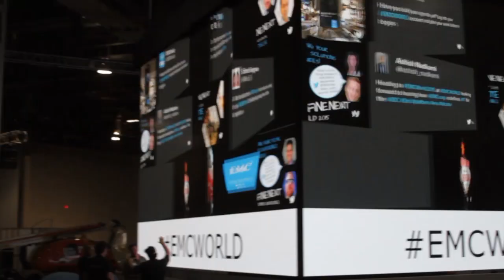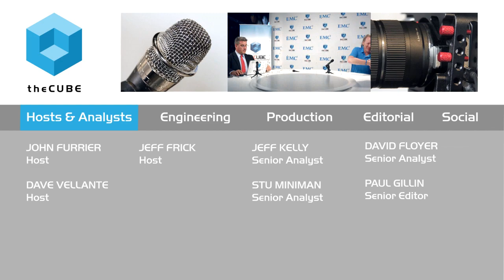Bill Schmarzo | EMC World 2015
01. Bill Schmarzo, EMC, Visits theCUBE at EMCWorld!. (00:20)
02. What's Going on with Big Data for Customers?. (01:00)
03. How are Customers Hearing About EMC?. (01:51)
04. How Do You Start the Data Process with a Customer?. (03:43)
05. What are the Surprises You See with Customers?. (05:08)
06. Many Organizations Tell Employees What They Can't Do. (07:15)
07. Does the "Hippo" in a Company End Up Coming Around?. (10:20)
08. What's the Number One Issue in a Hospital?. (12:33)
09. Is the Health Care Industry Caught Up with Implementing Technology?. (14:44)

Bill Schmarzo talks Big Data, Big Business

As Big Data continues to mature, Bill Schmarzo, EMC Corp.’s CTO of Global Services, Big Data Practice, has noticed the Big Data shift from the IT to the business space. The shift will continue as more businesses recognize Big Data’s value.

“I still scoff at organizations that say ‘we’re going to do a proof-of-concept on big data,’” Schmarzo told theCUBE during EMC World 2015. “Are you kidding me? It’s not a proof-of-concept challenge. It’s a proof-of-value challenge. And when you get to the proof-of-value challenge, the business has to be front and center. Who understands value more than business?”

How to use Big Data effectively

In order to use Big Data effectively, the business and IT departments “have to like each other,” Schmarzo said. He also advised businesses not to worry about picking the best use case during an evaluation. Pick a use case and move forward.
“When you go through that use case, you’re going to build expertise and data. You’re going to build your data link, your analytic capabilities and your data science team,” he said.

When Schmarzo works with clients, he guides them through value and use cases to an operational phase. This is where ideas come “out of the wallm” and Schmarzo gets very excited about his job. “When you start freeing people up to think about what they can do, the sky is truly the limit.”